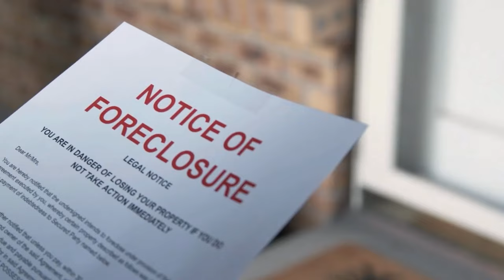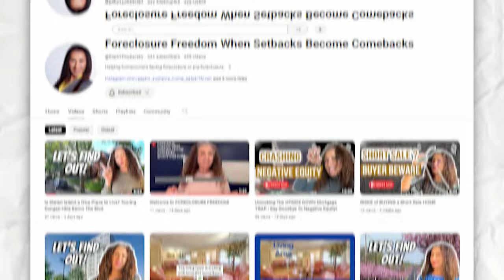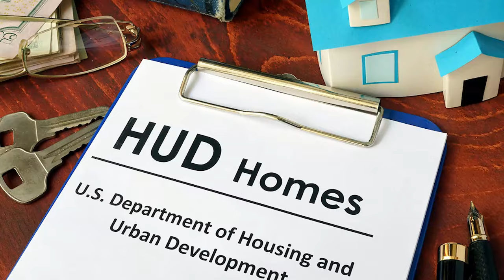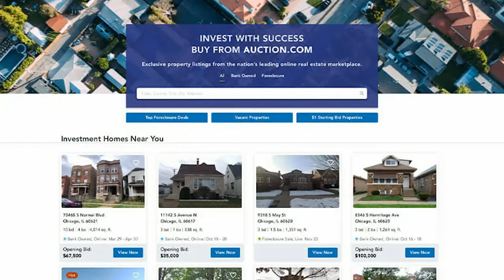The TRUTH About BUYING A FORECLOSED Home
Buying a foreclosure?  Knowing the truth is necessary.  Foreclosed homes are not as common as they once were, especially compared to the times of the great financial crisis.
Foreclosures can be super tempting, who doesn't love buying a good deal? Especially now, when it feels like home prices are just skyrocketing with no end in sight. We're in 2024,  it's no wonder people are turning their eyes towards foreclosed homes as a more affordable option. But, foreclosed homes aren't as plentiful as they once were – not like during the great financial crisis. But they're still out there; you just have to look a little and be ready for some competition in the foreclosure world.